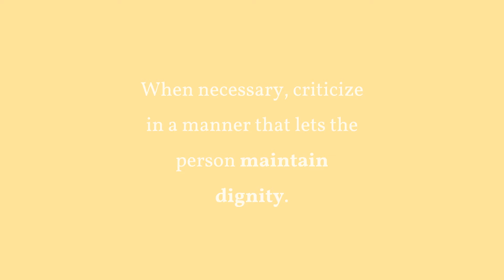How to Criticize a Subordinate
When necessary, criticize in a manner that lets the person maintain dignity—in private, and constructively. Provide examples of critical incidents and specific suggestions. Avoid once-a-year “critical broadsides” by giving feedback periodically, so that the formal review contains no surprises. Criticism should be objective and free of personal bias

The aim of the appraisal should be to improve unsatisfactory performance and to reinforce exemplary performance.  The appraisal should therefore result in a plan for what the employee must do to improve their efforts.